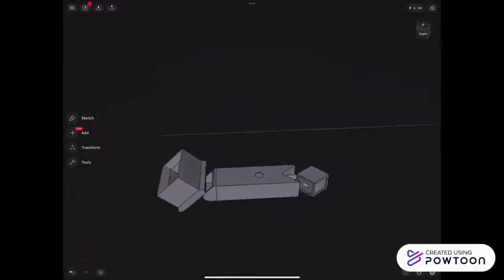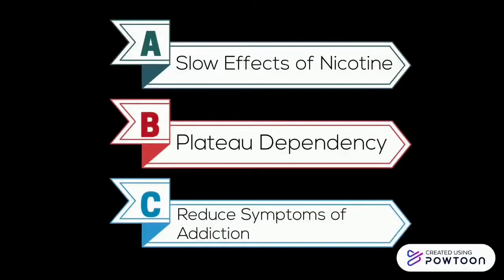The Anti Vaping Addiction System AVAS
Edward Ning, Shreeya Avadhanula